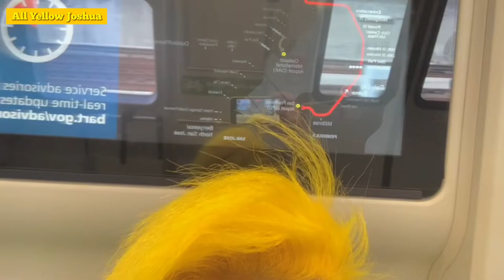First time to ride a BART all alone 😳 | AllYellowJoshua💛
There's a first time for everything 😁